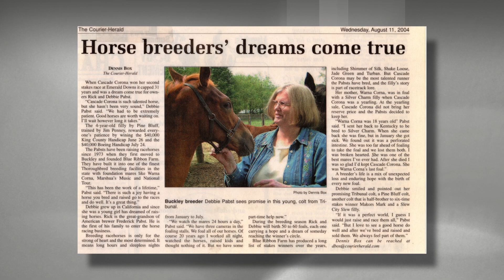2017 Hall of Fame Inductee: Rick & Debbie Pabst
Rick & Debbie Pabst are this years breeder inductee into the Washington Racing Hall of Fame.